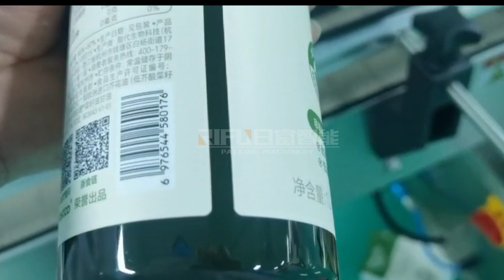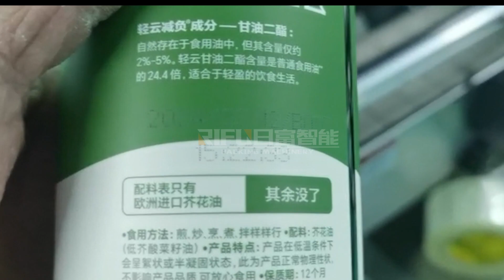1L Olive Oil Filling Press Capping Shrinking Labeling Packaging Line 1